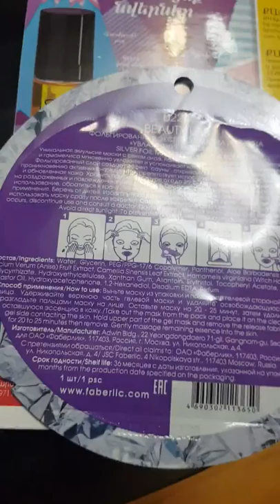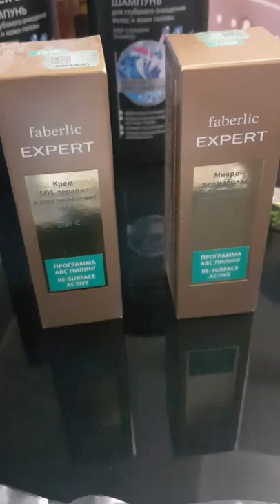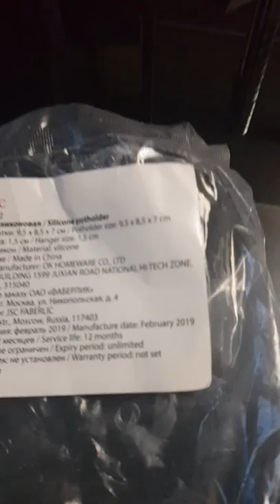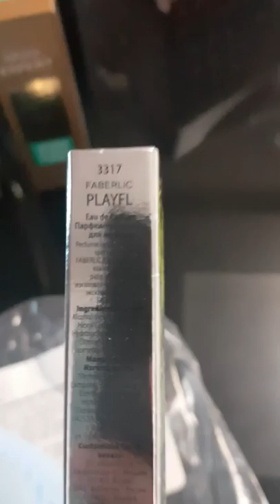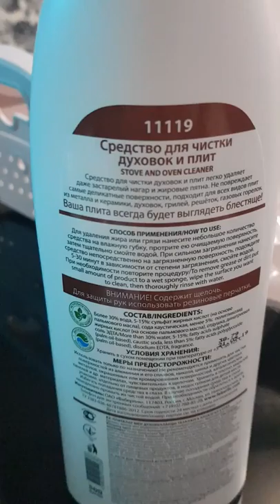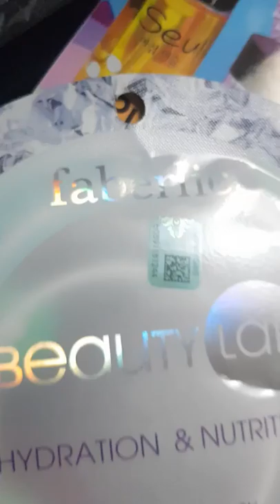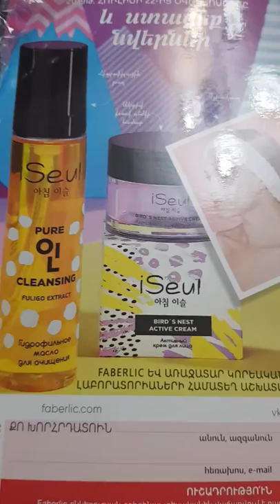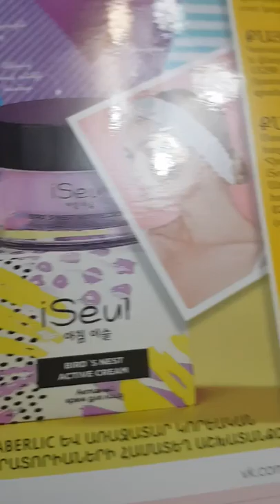💫11 կատալոգի Նորույթները 💫